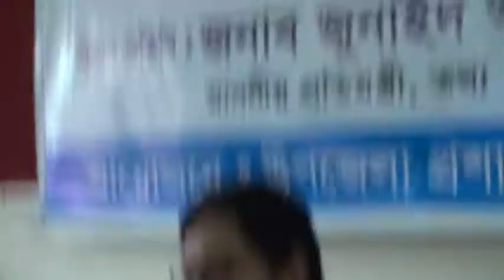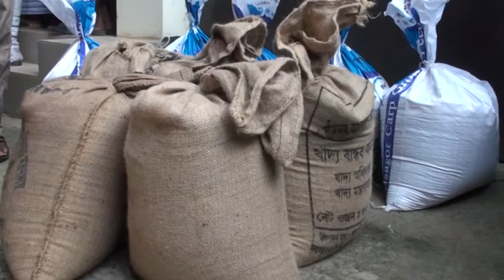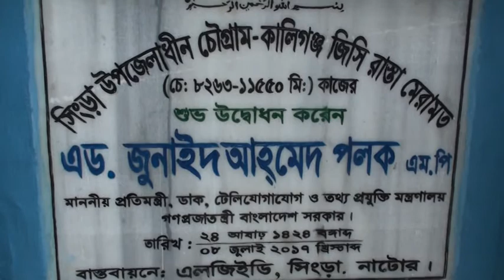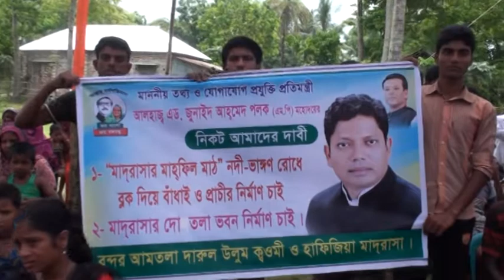নাটোর ও সিংড়া উপজেলায় বিভিন্ন উন্নয়নমূলক কাজে পলক এমপি (Zunaid Ahmed Palak)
নাটোর জেলা পুলিশের আয়োজনে ইফতার মাহফিলে যোগদান,পৌরসভার শৈলমারী মহল্লায় বিদ্যুতায়ন,টিআর এর ডিও বিতরণ,সেলাই মেশিন বিতরণ,ঝড়ে ক্ষতিগ্রস্ত পরিবারে সহায়তা প্রদান,যাকাতের কাপড় বিতরণ,উপজেলা আওয়ামী লীগের বর্ধিত সভা,সুকাশ ইউনিয়নে বিদ্যুতায়ন,বঙ্গবন্ধু বঙ্গমাতা ফুটবল টুর্নামেন্ট,প্রতিবন্ধীদের মাঝে সহায়ক উপকরন বিতরন,চৌগ্রামে গণসংযোগ,বিদ্যুতায়ন ও রাস্তার উদ্বোধন, শেরকোলে ক্ষতিগ্রস্ত রাস্তা পরিদর্শন,লালোর ইউনিয়নে বিদ্যুতায়ন।